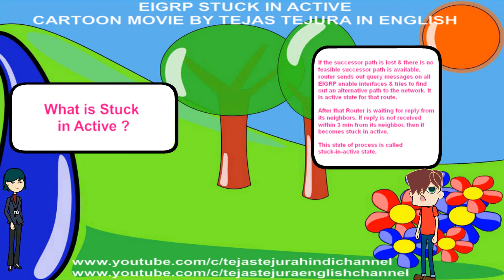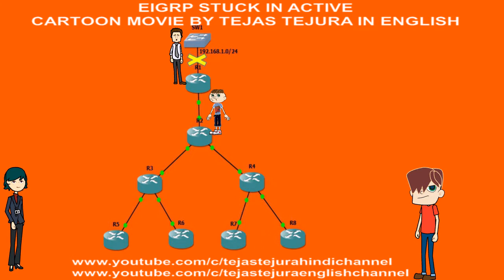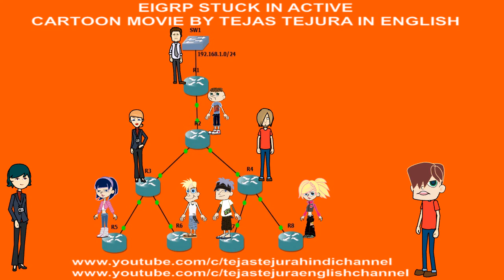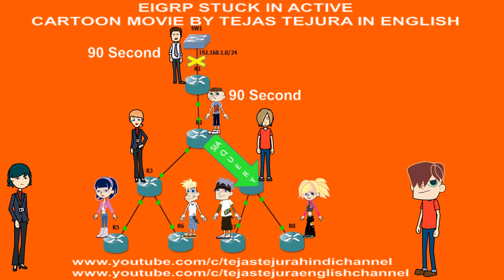EIGRP Stuck in Active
EIGRP